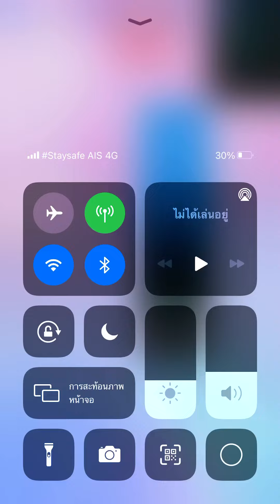Piano tiles 2 - The Season Op. 37 (2928) No revive!!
Tchaikovsky song